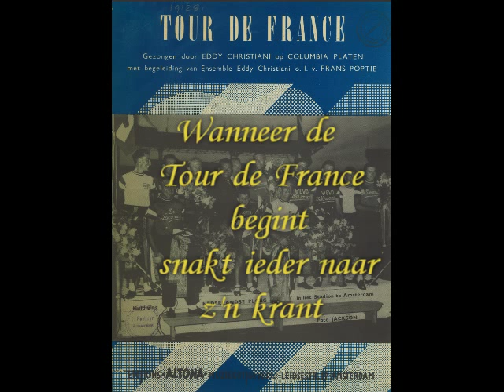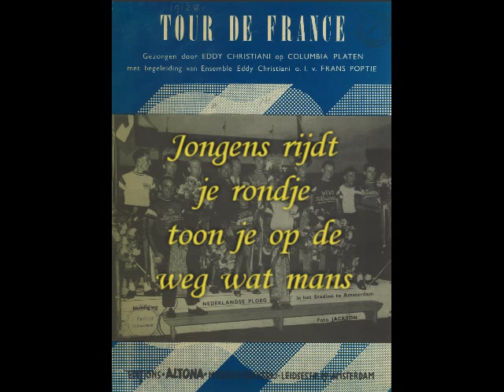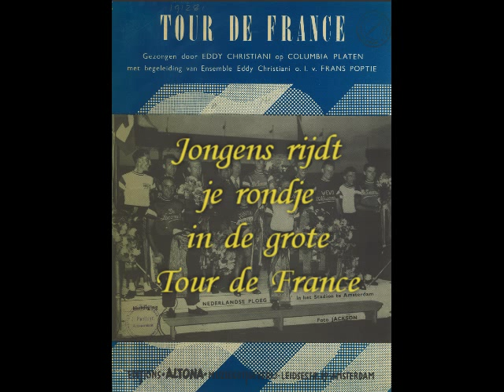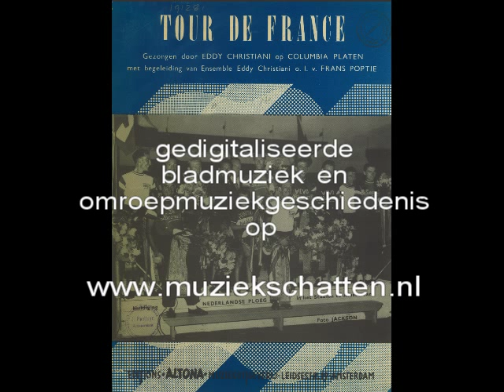Tour de France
Lied uit 1954 geschreven door Eddy Christiani, Frans Poptie en Jack Bess.